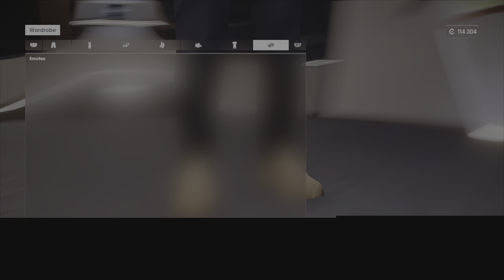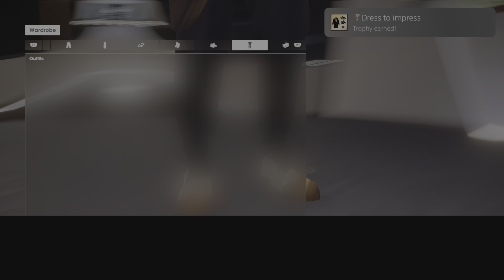Test Drive Unlimited Solar Crown 49 of 65 Trophy Achievements